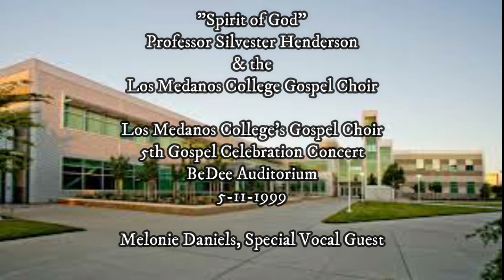"Spirit of God", Prof. S. Henderson & Los Medanos Gospel Choir's 5th Gospel Celebration Con.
Sandra Williams,  Soloist
Los Medanos College 5th Gospel Celebration Concert
Special Guest: Melonie Daniels
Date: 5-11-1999